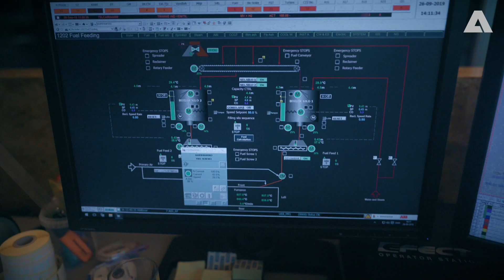ANDRITZ and Helsingør Kraftvarmeværk: An immaculate operation in green heat and power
ANDRITZ recently supplied the very first Bubbling Fluidized Bed (BFB) biomass boiler to the country of Denmark, which will assist in nationwide efforts to reduce CO2 emissions. The new boiler is installed at Helsingør Kraftvarmeværk’s new district heat and power generation plant, which is immaculate in design as well as operation.